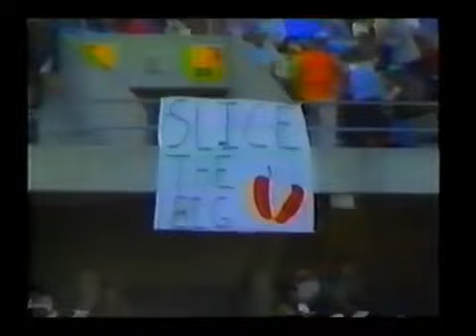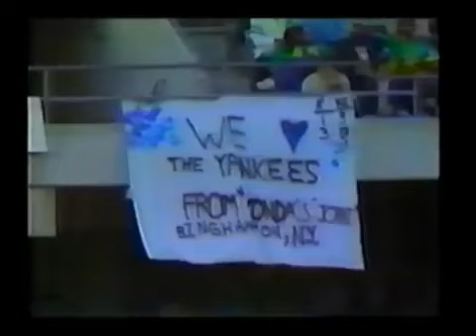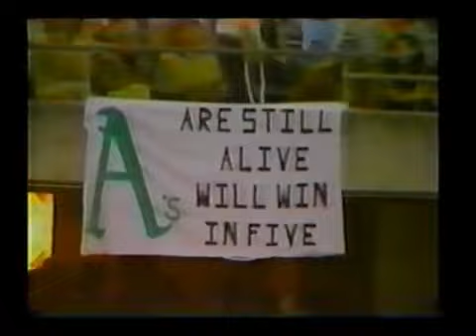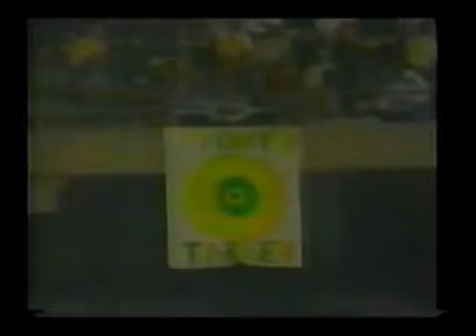1981 ALCS Game 3 - Yankees at Athletics